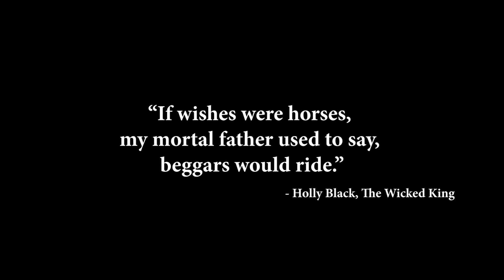Experience | The Transformative Benefits Of Equine Therapy EquineCoordination 🌟🐴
In this video we’ll walk you through:
- How to do equestrian therapy
- How effective therapy is equestrian therapy

Dive into the world of Equestrian Therapy with this informative video! In this context, I share insights into the effectiveness of this unique therapeutic approach.  Equestrian therapy, also known as equine-assisted therapy or horse therapy, harnesses the power of horses to enhance physical, emotional, and mental well-being.

This form of animal-assisted therapy involves a licensed therapist or trained instructor working with a client and a horse. Activities such as grooming, feeding, and riding the horse are integrated into the therapy, viewing the horse as a therapeutic partner.  Interacting with the animal facilitates the development of emotional regulation, communication, and interpersonal skills.

Discover how Equestrian Therapy can be a game-changer for various conditions, including autism, ADHD, anxiety, depression, and PTSD. Additionally, witness how it aids individuals with physical disabilities, promoting improvements in balance, coordination, and strength through horseback riding. 🤸‍♀️